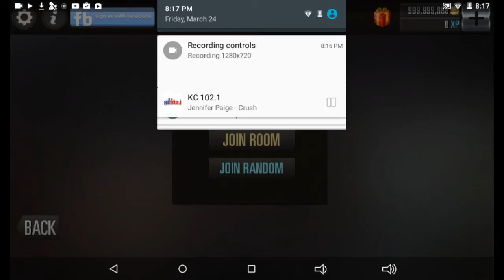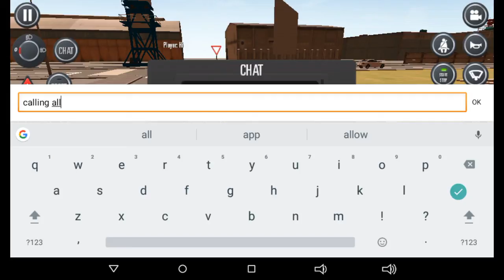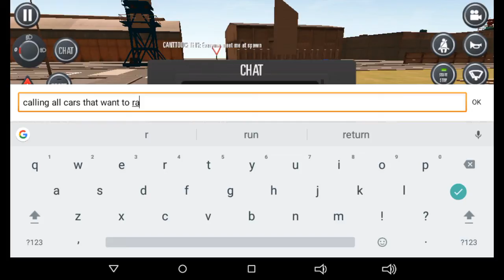Bugatti Chilton !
Driving school 2016:
My friend:
Eryk
Car in game:
Bugatti Chilton: made by Bugatti
Friend facebook:
Eryk voght